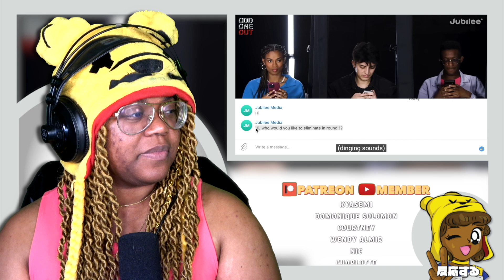6 Humans vs 1 Secret AI | Jubilee | AyChristene Reacts